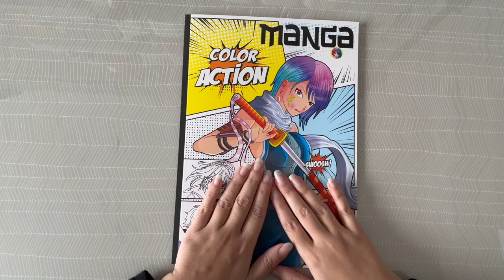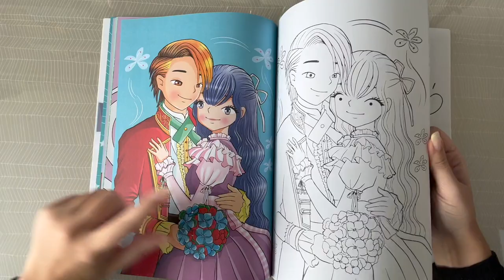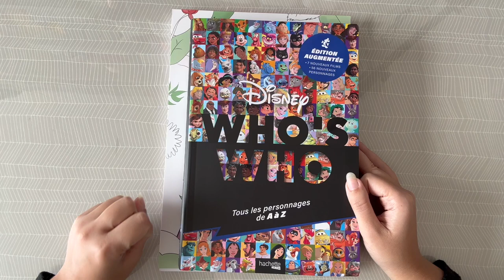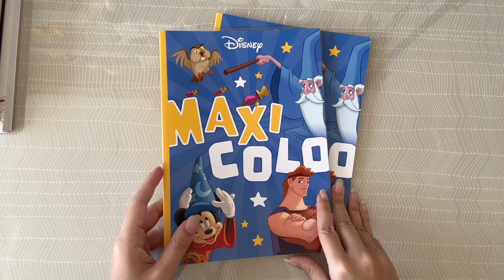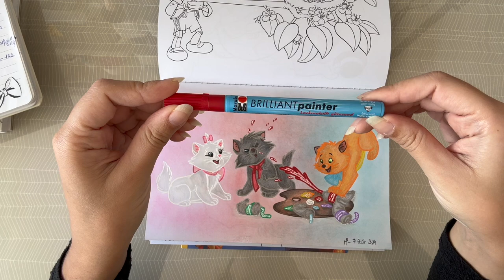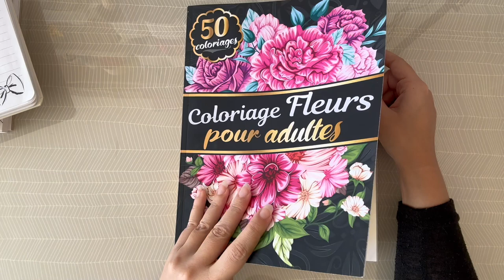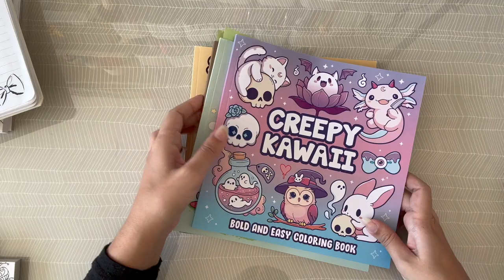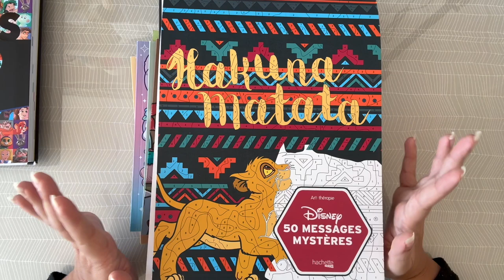Défi abécédaire + Nos Colos Août 24 (Lettre A)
Le mois d'Août est passé à une vitesse folle. J'ai quand même pu colorier un peu.

📖 - Chapitres :
00:00 Introduction
05:51 Défi Abécédaire
11:48 Colos Août 24
22:46 PAC : Pile à colorier